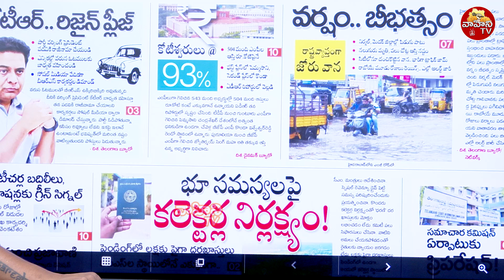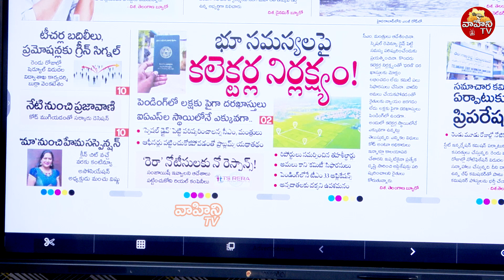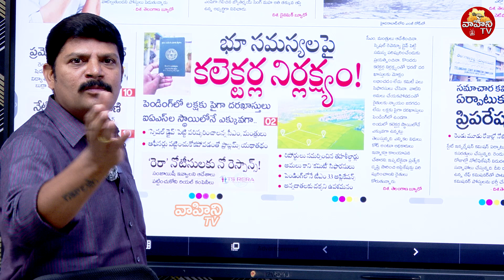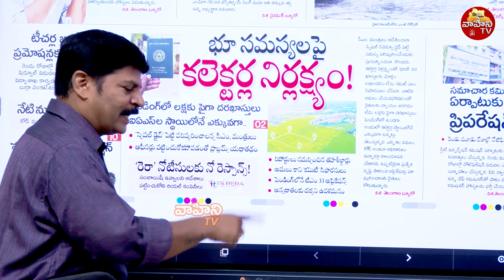కేసీఆర్ ఫ్యామిలీని ప్రశ్నిస్తే తట్టుకోలేకపోతున్న అభిమానులు | journalist Naresh Fire on KCR Followers